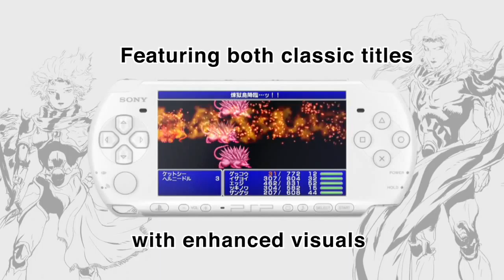Final Fantasy IV The Complete Collection for PSP trailer